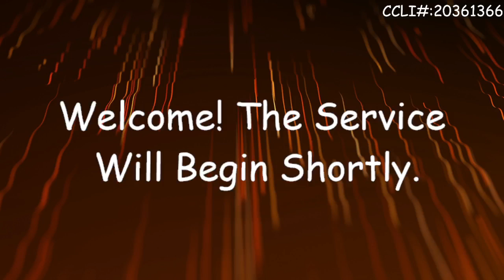The Truth of the Scripture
2 Timothy 3:14-17
Sunday Morning Worship
17 July 2022